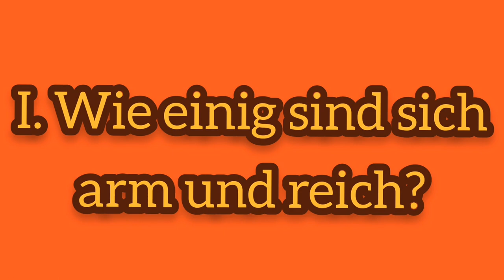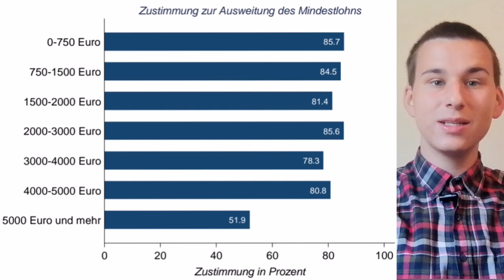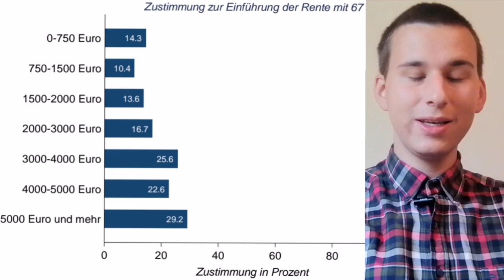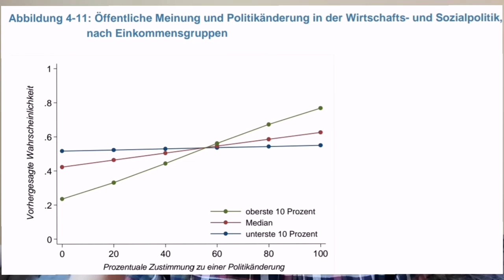Schadet zunehmende Ungleichheit der Demokratie?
Die Einkommensungleichheit hat in Deutschland stark zugenommen. Schadet dies der Demokratie?

Kapitel
0:00 Die Ungleichheit wächst
0:26 I. Wie einig sind sich arm und reich?
3:46 II. Geld regiert die Welt